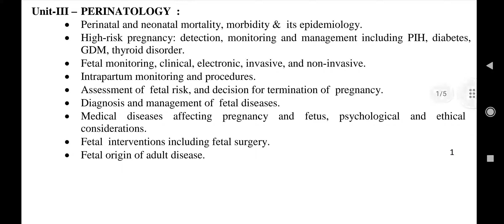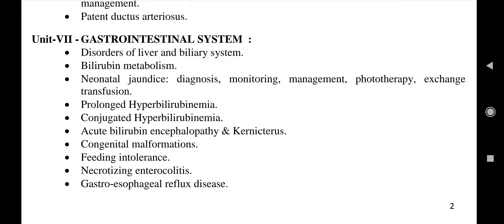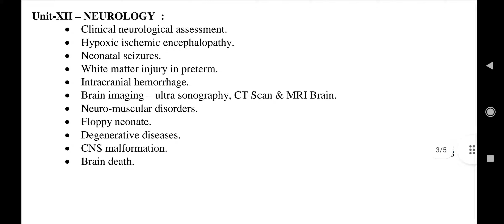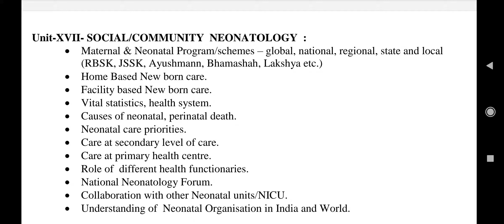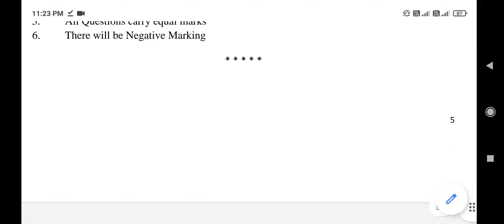RPSC Assistant Professor ( Medical Edu. ) Exam Syllabus Paper - Neonatology